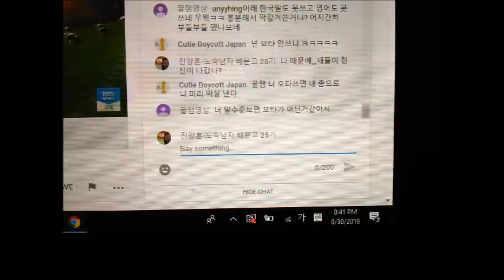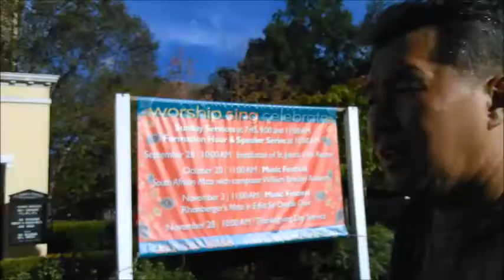in and out in Starbucks in Dupont Circle in Washington d c by Oct 10,11 2019 thu fri 1